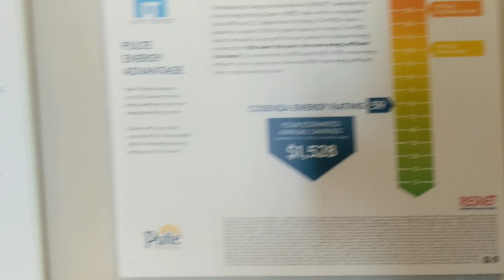Surprise, Arizona Pulte Cosenza Model walkthrough with pricing details - Nov 2020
Did a walkthrough of a Pulte home model in Surprise Arizona. At time of filming, home prices during end of 2020 were going up extremely fast. For this model alone, the price went up $9K. Lot bidding for Pulte homes is common.

Here are the pricing options for the Cosenza Model in Arizona. This list is from Oct 2020 and pricing is going up a few hundred each month.